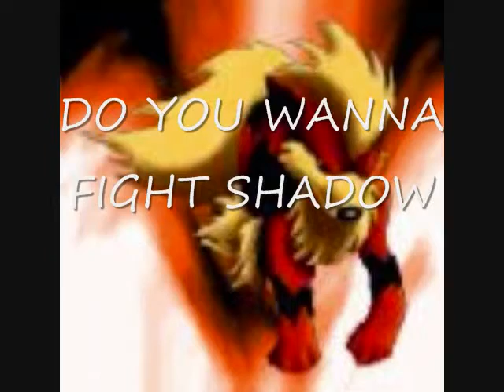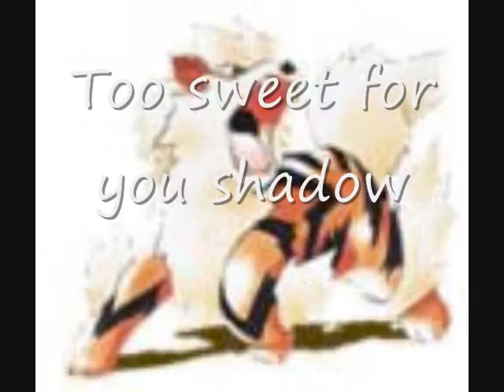Sonic and aracanine 3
Arcanine and shadow starts too fight